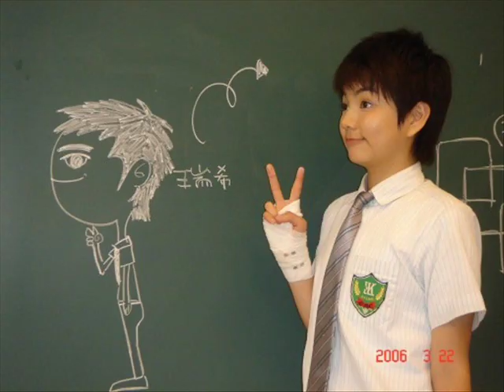Hana Kimi Behind the Scenes Pictures (Song: Dong Le- Tank)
This video is a collection of the behind the scenes pictures of Hana Kimi (Taiwan). The song playing is "Dong Le" by Tank, which is included in the Hana Kimi Soundtrack.

By the way, this is my first video. :)